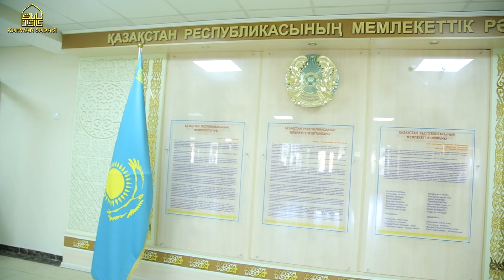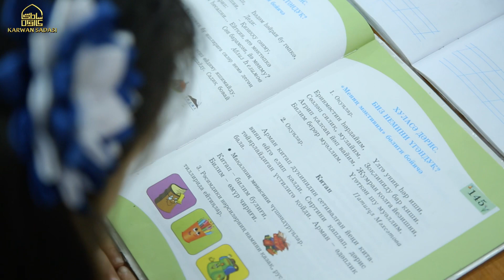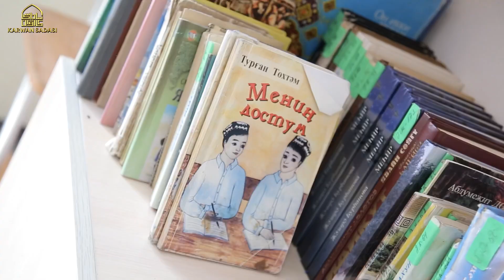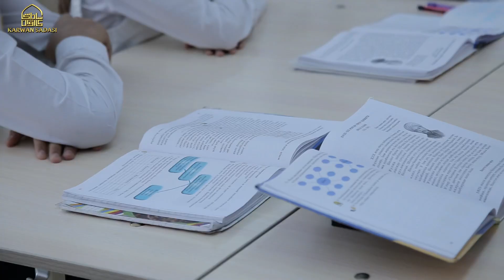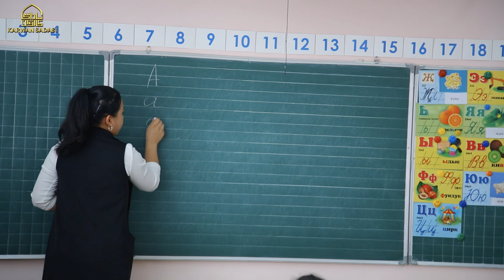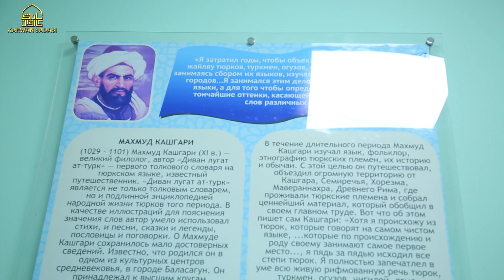ئالماتا شەھەرلىك 153-مەكتەپتە زىيارەت 1-قىسىم алмата шәһәрлик 153-мәктәптә зиярәт 1-қисим